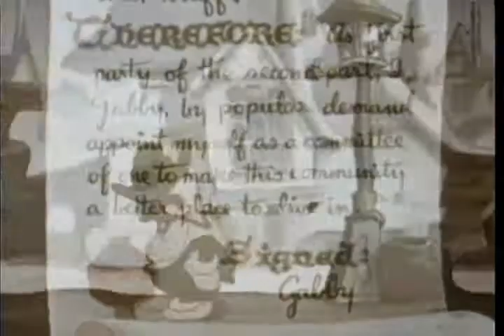Gabby Fire Cheese 1941 classic Cartoon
Gabby makes good on his pledge to 'be helpful' by assisting the local fire ... When the chief incapacitates himself by getting Gabby's hat stuck over his head.